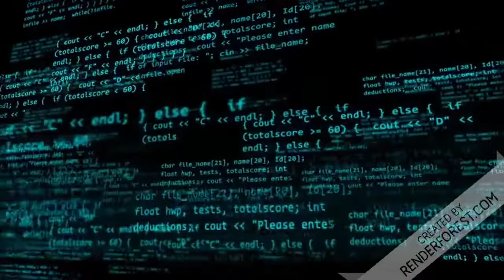Xi Jinping repreendeu Trudeau em público